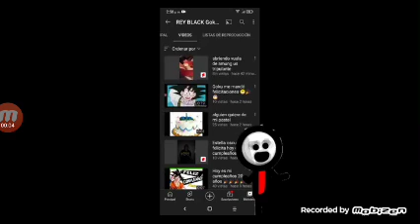brillantemente me mandó felicitaciones 🎉😁